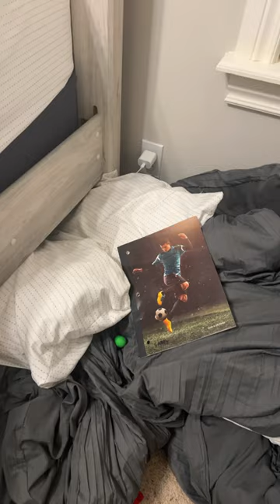December 19, 2023